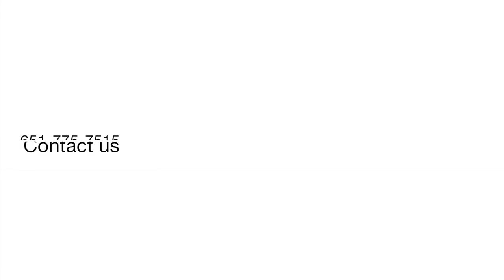Woodbury Weekly Update for July 27th, 2020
This Woodbury Weekly Update is brought to you in the middle of our efforts to give back to our community. Take a look and get updated on the numbers in real estate and an upcoming event from Woodbury Area Chamber of Commerce.
Make it a great week.